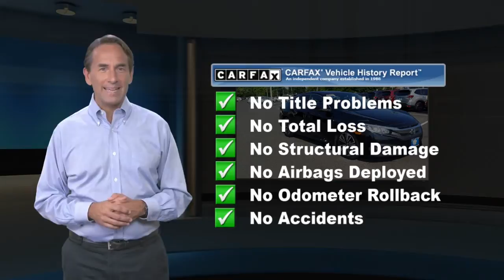Used 2016 Honda Civic Sedan EX-T, Tinton Falls, NJ 22672LTT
World Subaru

[RLVID:13044:c007a8f4c5ccd390:5dcda639ed92d5df:1]